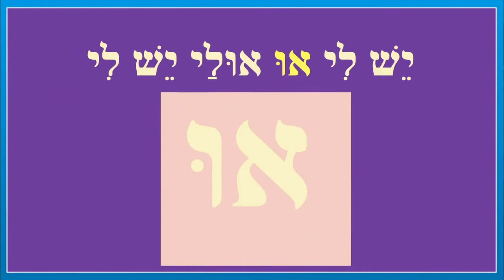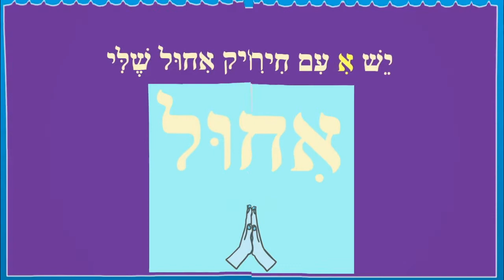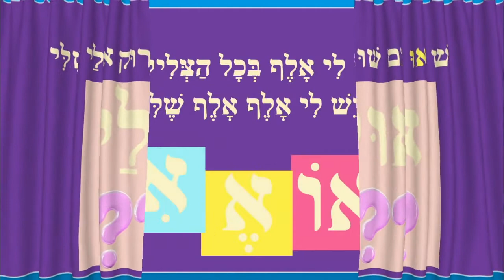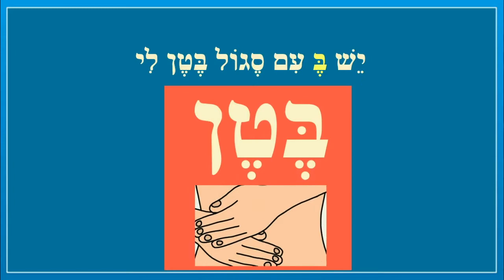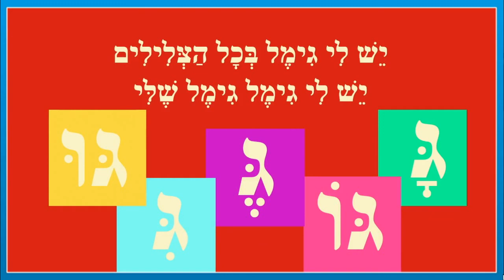אלף בית גימל למתחילים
אלף בית גימל לומדים ניקוד
כותבת יוצרת: ריקי זקן
קמץ פתח
צירי סגול
חולם מלא חולם חסר
חיריק
שורוק קובוץ